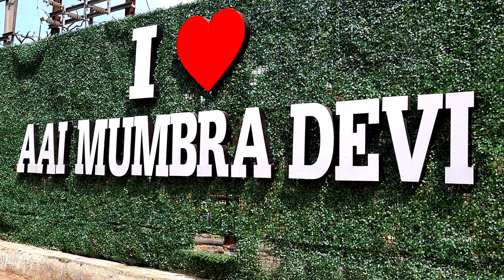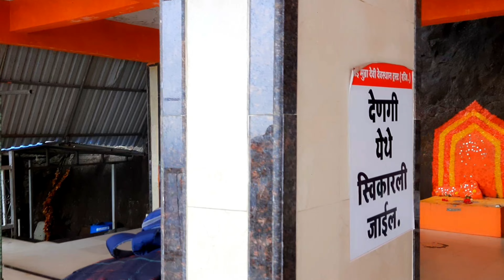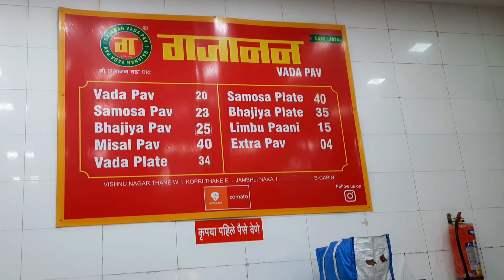|| Aai Mumbra Devi Darshan ||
Mumbra Devi Darshan ..